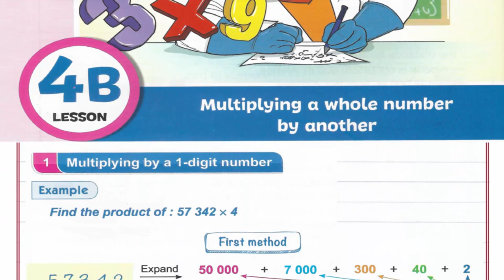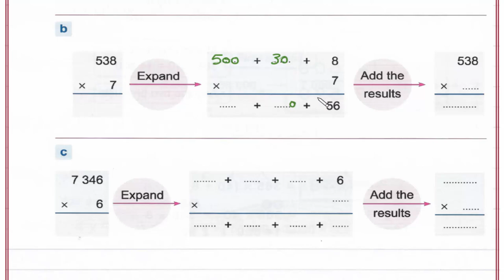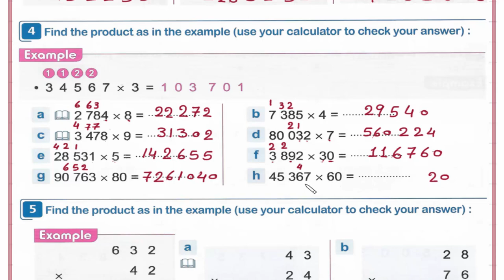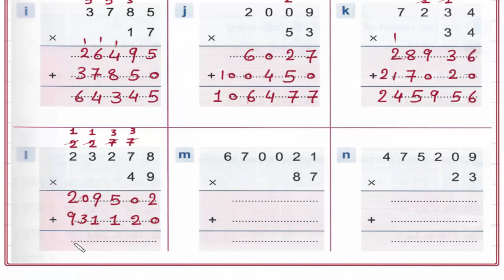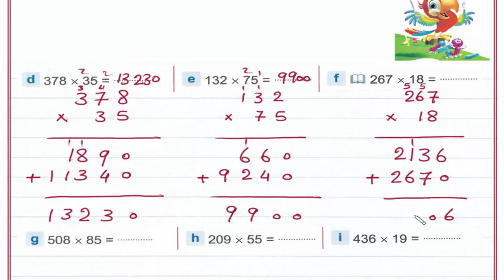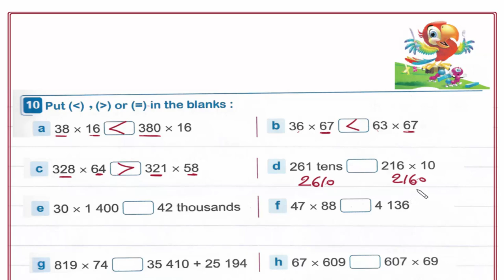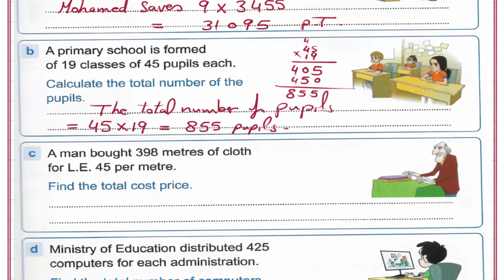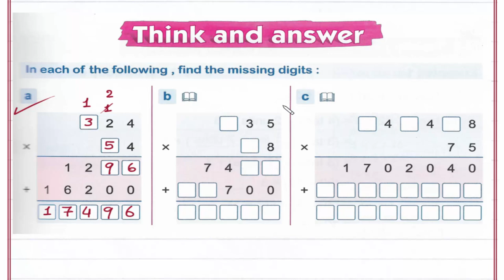Primary 4 \ grade 4- 1st term 4B-Multiplying a whole number by another شرح ماث رابعه إبتدائى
UNIT 1 : Large numbers and operations on them.
Lesson 5-Multiplying a whole number by another